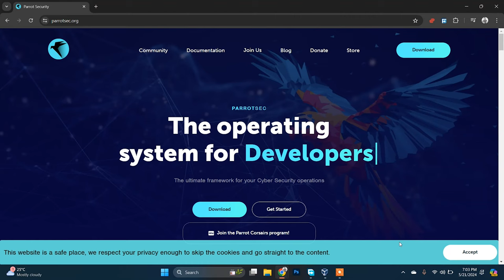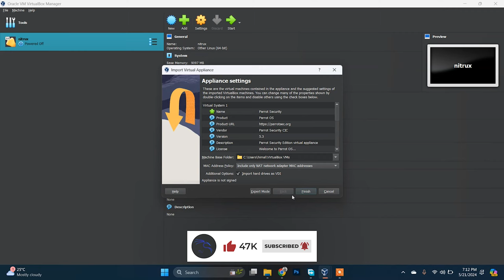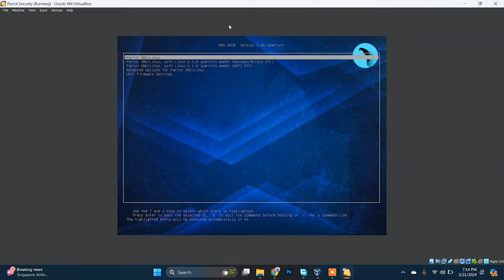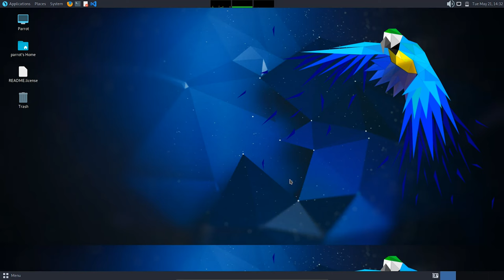Quickest way to Install Parrot Security OS on VirtualBox | 2024 Full Guide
In this video, I will be showing you Quickest way to Install Parrot Security OS 6.0  VirtualBox in Windows 11 / Windows 10

I'm Not Responsible For Your Any Actions!⚠️